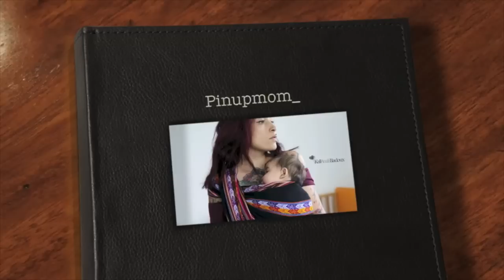[TUTO PORTAGE] Double hamac dos avec une écharpe stretch!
Bienvenue sur ma chaîne et sur cette vidéo. Je suis ravie de vous croiser par ici et j'espère que cette vidéo vous plaira. N'hésitez pas à me contacter pour la moindre question ou encore pour des codes promo.